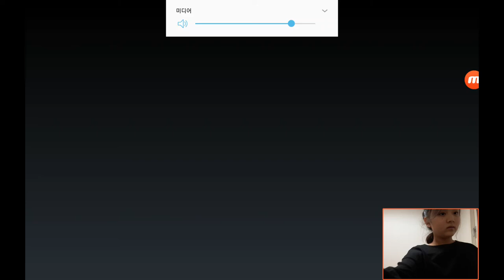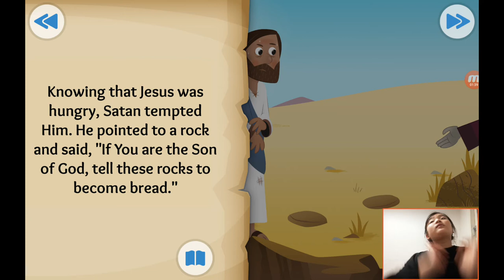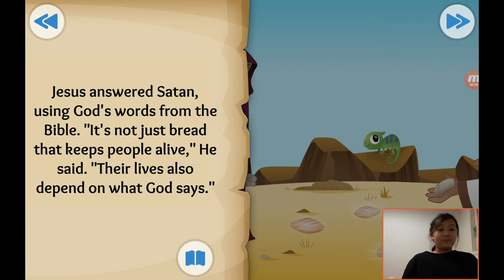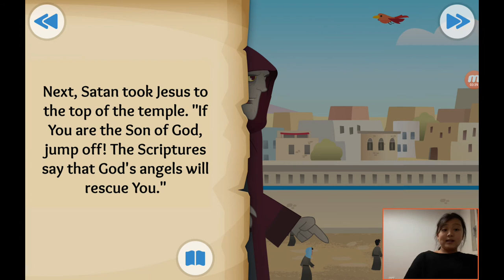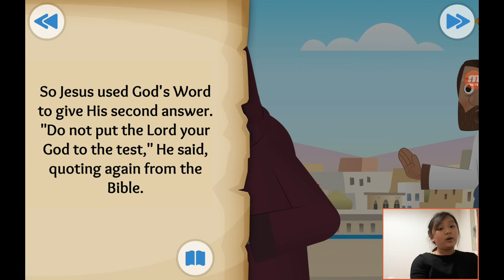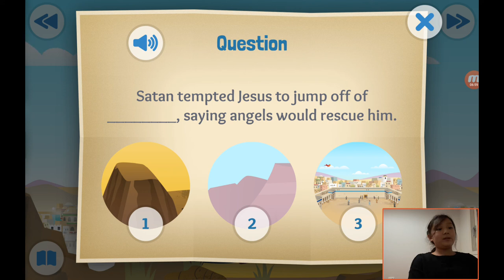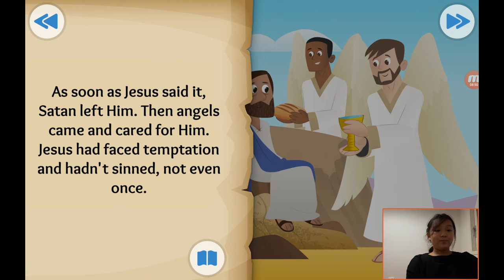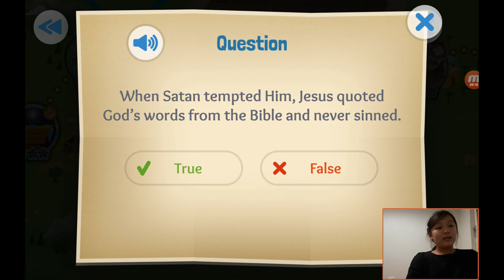‹Kids›Grace：성경이야기 22, 예수님이 사막에서 시험을 받으셨어요